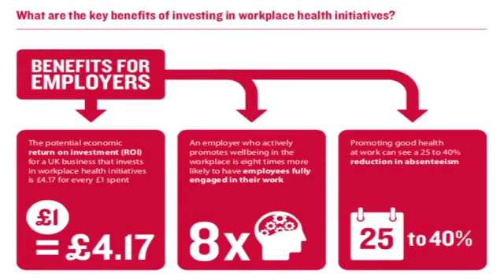WORK WELL PRACTICE, Nottingham UK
WORK WELL PRACTICE
1 Kirks Buildings Carlton, Nottingham UK NG4 1

The Best Hypnotherapy in Nottingham, UK by Threebestrated based on proprietary 50-Point Inspection, includes everything from checking customer reviews, history, complaints, ratings, satisfaction, trust and cost to the general excellence.